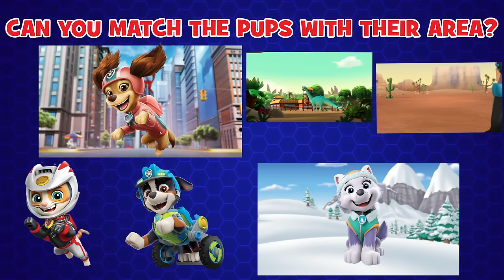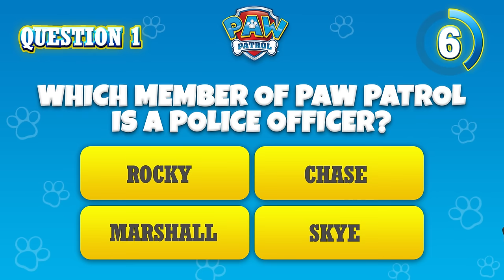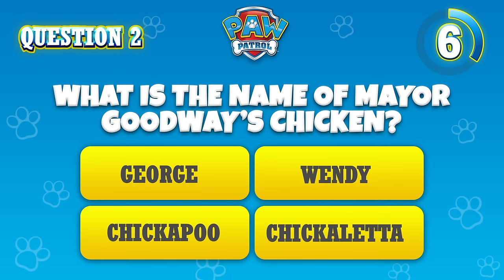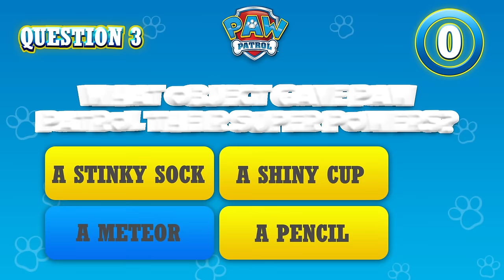The Pups Save Penguins 🐧+ More Cartoons for Kids | PAW Patrol Episodes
PAW Patrol is on a roll! In this compilation, you’ll see all the best Pup Tales rescues from season 6! The Pups save penguins in the jungle, stop a ship from crashing into shore and much more!

New and exciting PAW Patrol toy and stop motion episodes are on their way! Don’t miss the Pups in action!

Whether Chase is on the case, Rubble’s on the double, or Skye’s gotta fly, you won’t want to miss all the exciting action in Adventure Bay!